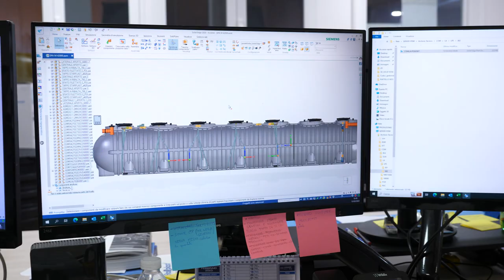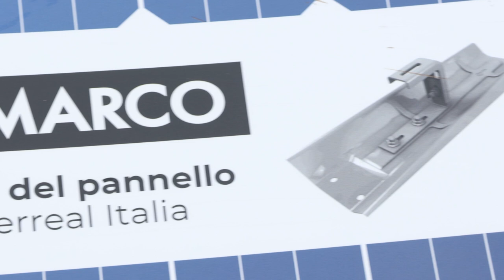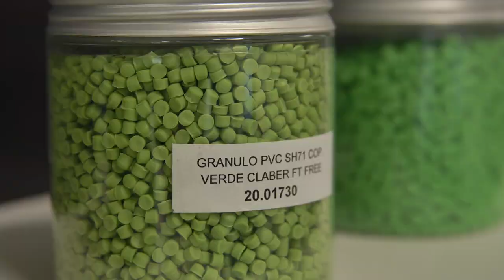Sostenibilità in edilizia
Chi non è sostenibile non sta sul mercato: leggi, norme e sentimento dei clienti sono sempre più orientati a prodotti e soluzioni compatibili con l'ambiente. Per questo nelle aziende il green è  un traguardo da raggiungere, anche in edilizia